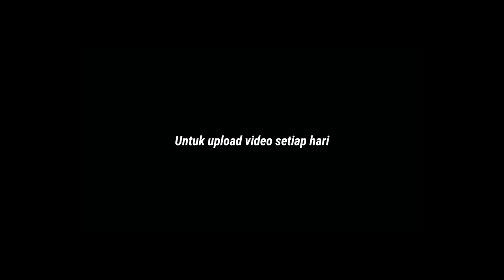BEDAH GUDANG MOBIL BEKAS XPANDER DAN FORTUNER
~Marekting:
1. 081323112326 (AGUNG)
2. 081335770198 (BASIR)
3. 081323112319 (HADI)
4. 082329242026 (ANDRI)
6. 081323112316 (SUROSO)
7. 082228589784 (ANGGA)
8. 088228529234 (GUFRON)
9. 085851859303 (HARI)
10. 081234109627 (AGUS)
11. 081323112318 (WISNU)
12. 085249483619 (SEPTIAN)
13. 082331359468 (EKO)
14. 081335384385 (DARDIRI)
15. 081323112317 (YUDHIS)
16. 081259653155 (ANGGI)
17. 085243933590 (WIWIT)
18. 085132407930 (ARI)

Terima kasih